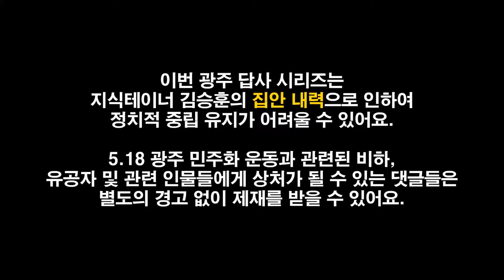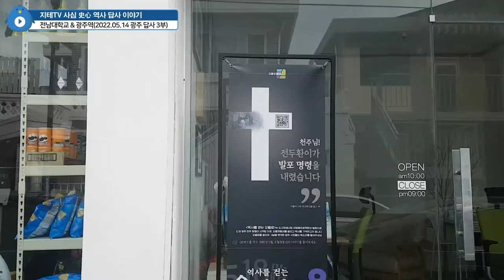5.18 광주 민주화 운동 발원지 전남대학교 🇰🇷 금남로 가는 길 (Feat. 집안 내력) 5.18 Gwangju Revolution | 지테TV 사심 史心 역사 287화 3부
이 날 전남대학교 앞에서 학생들의 거리 행진이 있었어요. 원래는 그 구경하던 영상을 같이 넣을까 했다가 분량 문제로 뺐는데... 그 부분이 포함되어 있었다면 조금 더 센 영상이 될 수도 있었는데 말이죠.

Chapters
0:00:00 살레시오 광주 수도원 Salasian Convent in Gwangju
0:00:28 국립 전남대학교 Chonnam National University
0:02:20 용봉동 골목길 Yongbong
0:04:47 광주역 Gwangju Station
0:08:09 좀 아쉬운 광주의 대중교통 시스템 Traffic System of Gwangju
0:09:00 금남로 가는 길 To Geumnamro
0:09:30 다음 편에 계속 Coming Up Next

CPU : AMD Ryzen 5800X(8/16)
CPU Cooler : Enermax LIQMAX III ARGB 360
Motherboard : ASUS PRIME X570-Pro CSM
RAM : TeamGroup T-Force Delta RGB CL16 3200Mhz 32GB(16G x 2)
VGA : MSI GTX 1660 Super Gaming X D6 TwinFrozer
SSD(OS & SW) : Samsung 970 EVO Plus 1TB
SSD(Data 1) : Samsung 850 PRO 256GB
SSD(Data 2) : Samsung PM851 128GB with mSATA to SATA Converter
PW : Seasonic Focus Gold GM-750 Modular
Case : Darkflash DLX21 Mesh
Microphone : RODE NT-USB Mini
Webcam : Logitech StreamCam(Main), Logitech C922(Sub)
Keyboard : Logitech K120
Mouse : Logitech G102
Lights : Luxpad K22H x 2
PhoneCam(야외촬영) : Samsung Galaxy S7 64GB